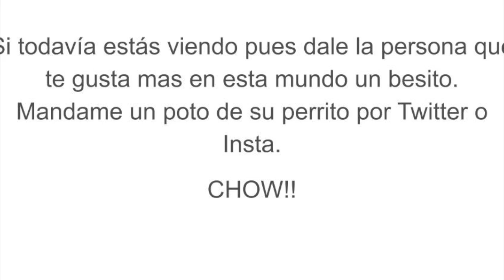We rescued a monkey at the batting cages!!!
We got locked out of the hotel. Liz gets a monkey. Baseball is not my sport.